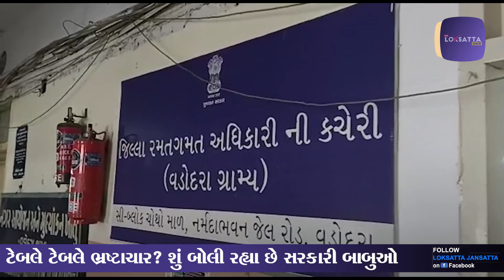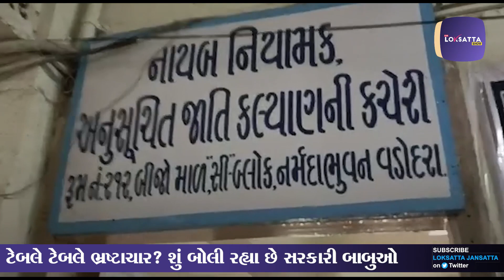ટેબલે ટેબલે ભ્રષ્ટાચાર? શું બોલી રહ્યા છે સરકારી બાબુઓ